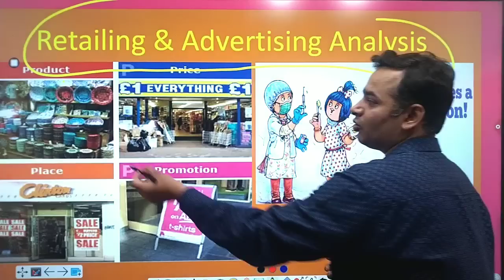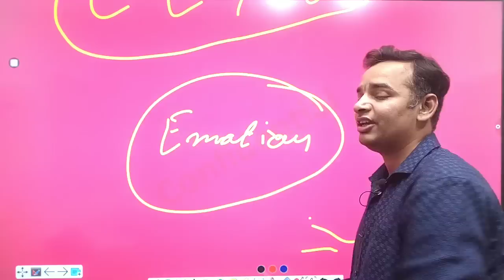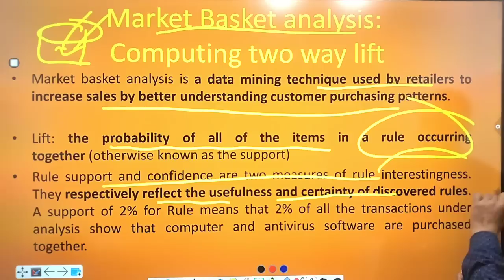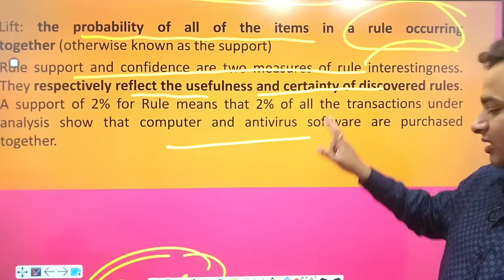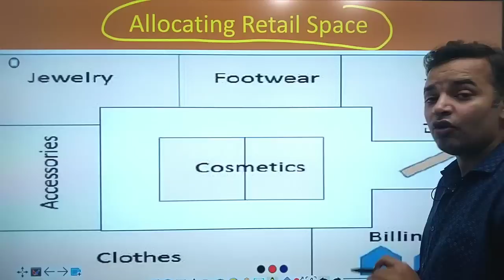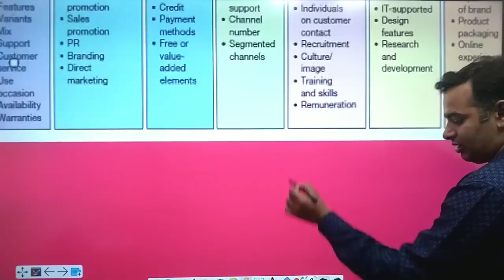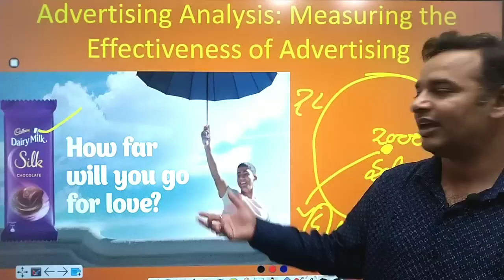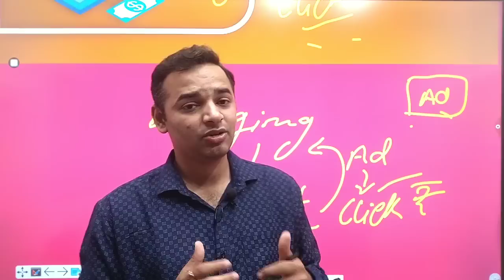Marketing analytics | Complete Revision Unit 5 | MBA | BBA | Dr. Anand Vyas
For Support us Our UPI ID:
 anandvyas123@okaxis

My E-Books 1 A 2 Z of E-commerce 2 Heart Touching Shayri 3 Travel Guide 4 It is all about "MONEY": Encyclopedia of How to Make Money in Business Copyright Disclaimer